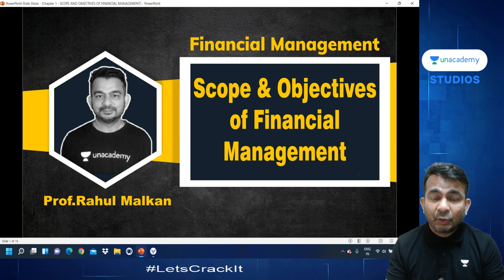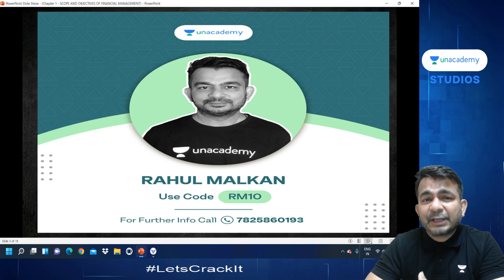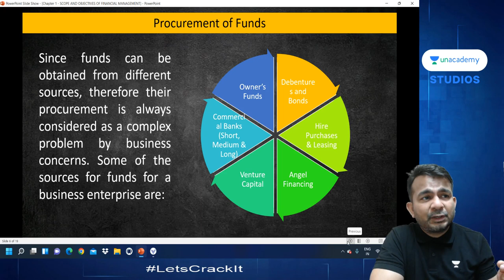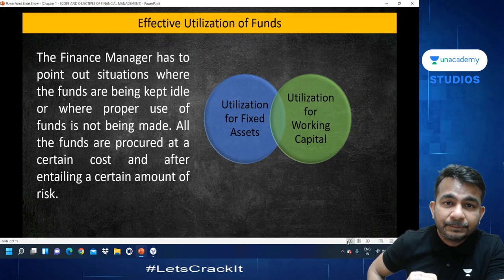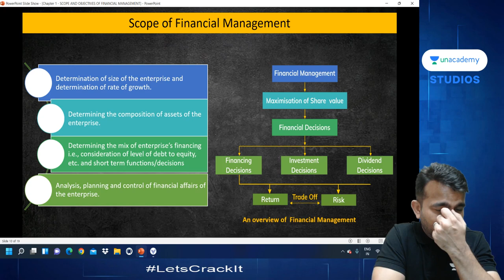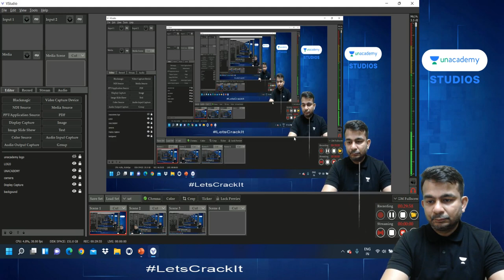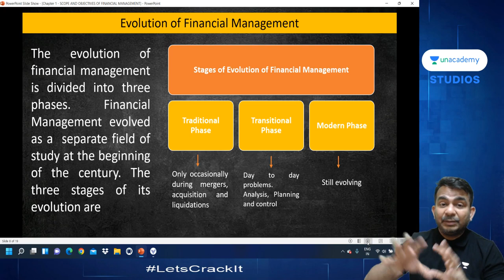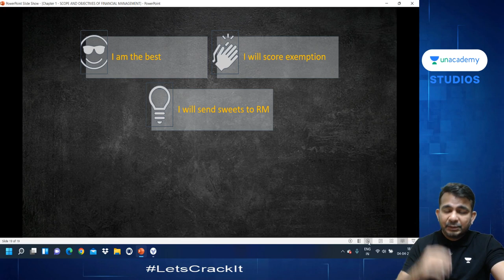SCOPE AND OBJECTIVES OF FINANCIAL MANAGEMENT / FM / CA / CS / FRM / CFA / ICWA / RAHUL MALKAN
SCOPE AND OBJECTIVES OF FINANCIAL MANAGEMENT

Financial Management is
1. Forecasting
2. Planning
3. Directing
4. Organising
5. Co-ordinating and
6. Controlling
the acquisition and application of Financial Resources to Achieve
Financial Objectives.

The two main aspects of Financial Management are
1. Procurement of Funds and
2. Application of Funds

The Financial decisions are
1. Investment decisions
2. Financing Decisions
3. Dividend Decisions

Regards
Team RM